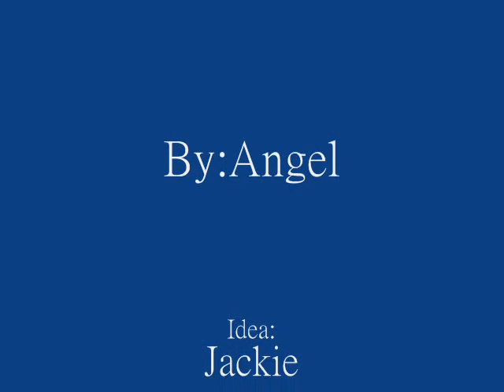St.helen and friends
School And Friends